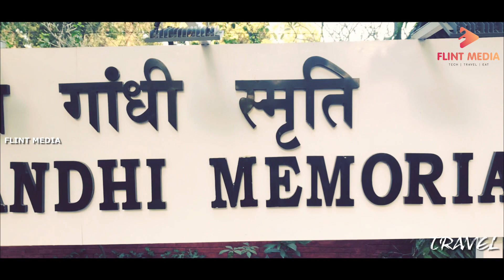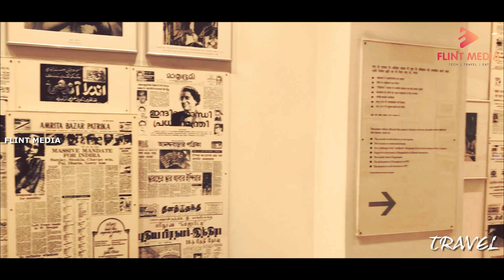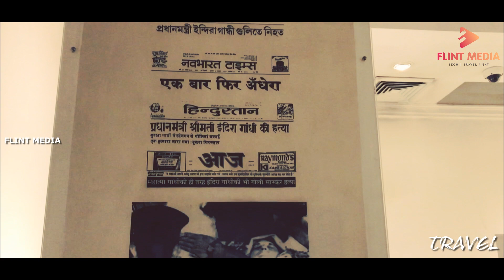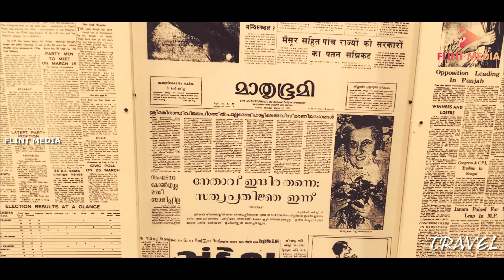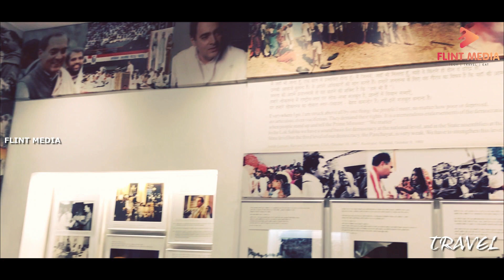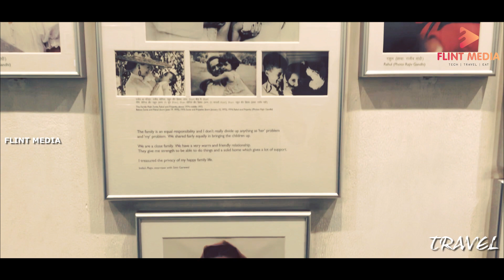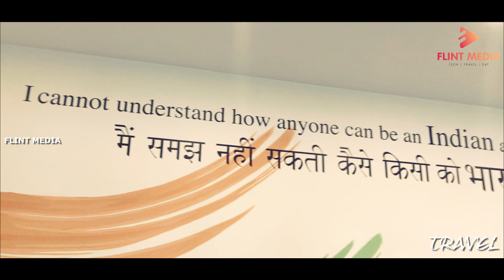Exploring Delhi & Agra _Part-6_#Travel Delhi | Indira Gandhi Memorial Museum_യാത്ര വിവരണം.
Indira Gandhi Memorial Museum_ഡൽഹിയിലെത്തുന്ന ഏതൊരാളും ഒരിക്കലെങ്കിലും കണ്ടിരിക്കേണ്ട ഒരു പ്രധാനപ്പെട്ട മ്യൂസിയമാണ് ഇന്ദിരാഗാന്ധി മെമ്മോ മ്യൂസിയം. ആദ്യം ഇത് പ്രധാനമന്ത്രിയുടെ വസതിയായിരുന്നു എങ്കിലും പിന്നീട് മ്യൂസിയമായി മാറ്റുകയായിരുന്നു. പഴയ കാലത്തിന്റെ ശേഷിപ്പുകളും ആധുനികതയുടെ തുടിപ്പും  തേടി ഒരു ഡൽഹി ആഗ്ര യാത്രയുടെ വിവരണം...